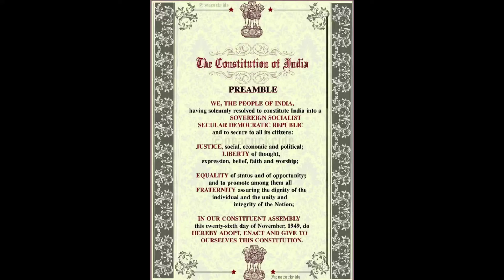Constitution Day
Constitution day or law day celebrates the completion of constitution of India on 26/11/1949. It was first celebrated by supreme court bar association under the leadership of Mr. L.M. Singhvi in year 1979.
Prime Minister Narendra Modi announced that law day is to be celebrated as constitution day in 2015.